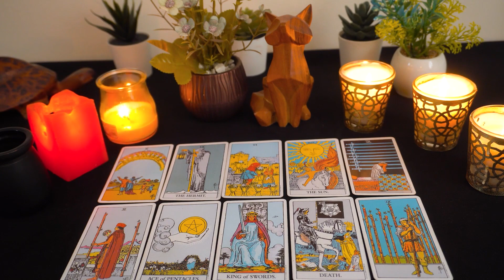GEMINI..🔮💘 The One Worth Waiting For!!! You Are Going To Be So Happy!!!